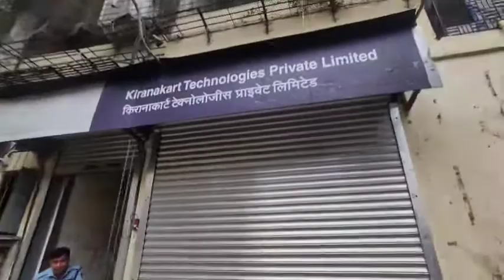Chuim village road khar west